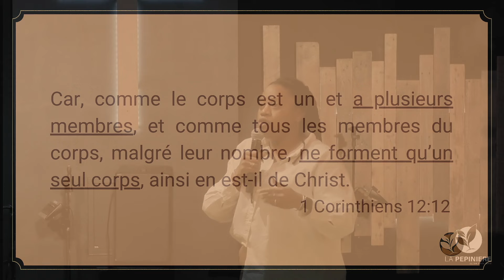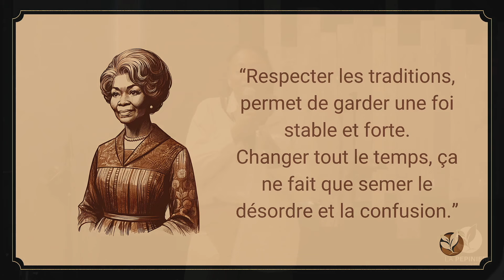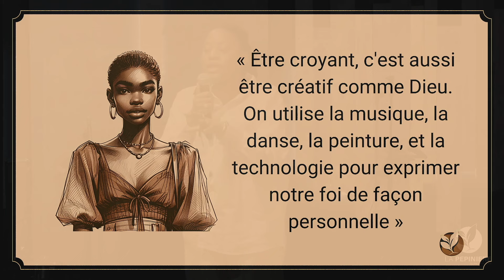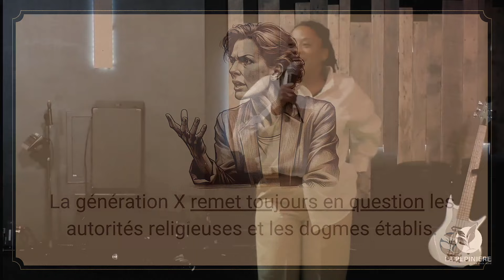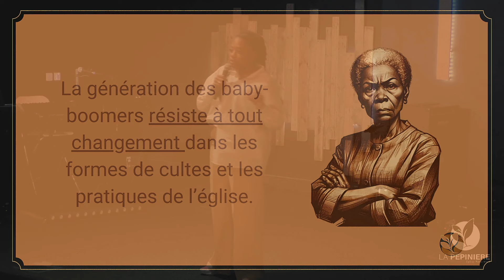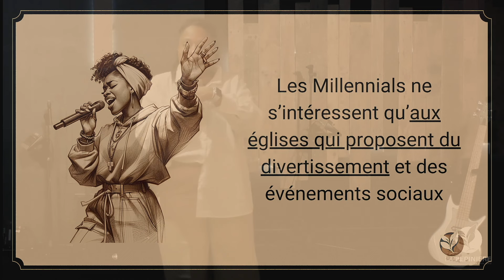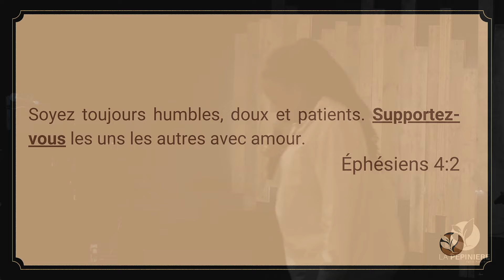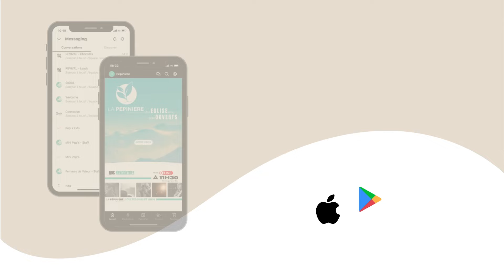Intergénérationnel - L'église d'hier, d'aujourd'hui et de demain - Introduction partie 1